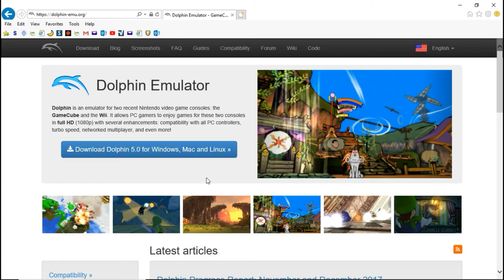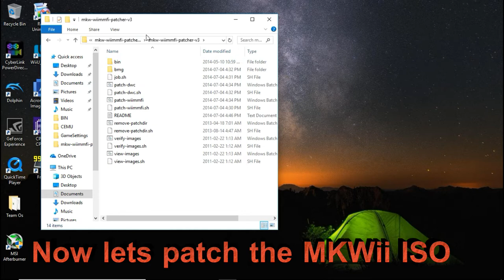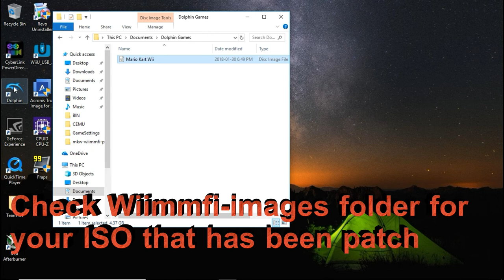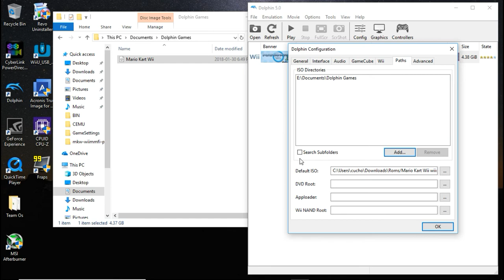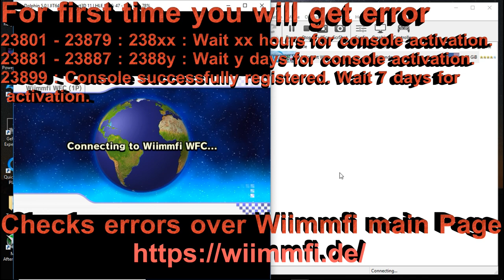How to Patch Mario Kart Wii ISO to Play Online Works for Dolphin and USB Loaders for Wii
☆PLEASE DONT HACK OR CHEAT WHILE IN WORLDWIDE KEEP THE GAME NICE AND CLEAN SO EVERYONE CAN ENJOY IT☆
●Wiimmfi Patcher For The ISO
●Wiimmfi Homebrew App to Use with Original Disc
●All the thanks for this online option should go to
☆Wiimm and Leseratte
☆MrBean35000vr and Chadderz
The process is simple just make sure to have the MKWII ISO on hands
For first time set up you have to wait up to 7 days to be available to join online, in the other hand that's enough time to get all the Races Tracks Unlock same as the Characters. Unfortunately my clean save game with out FC didn't work, otherwise I will provide it.

☆☆☆☆☆Congratulations You Are Online☆☆☆☆☆